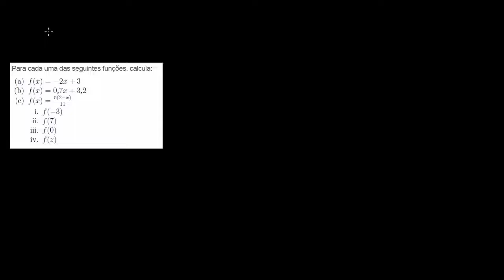Cálculo com notação de funções - Khan Academy em Português (10º ano)